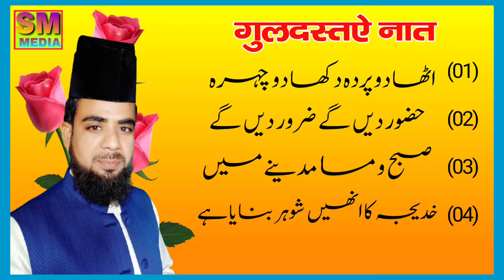Shaad Muzaffarpuri, Letst Classical Andaz, पहली बार ऐसा अनोखा अंदाज ll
S M MEDIA, Publish On 02 Jun 2022

Title:- Guldasta E Naat

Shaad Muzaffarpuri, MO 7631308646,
 Audio Recording & Editing, Faizan Haidar,

S M MEDIA, MO. 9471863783+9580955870
विडियो को लाईक और शेयर जरुर करें ll